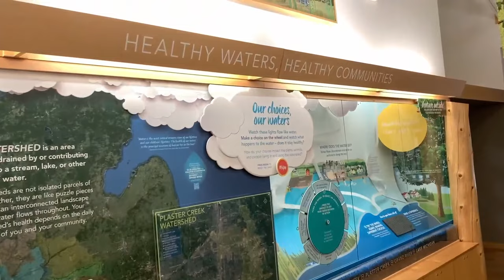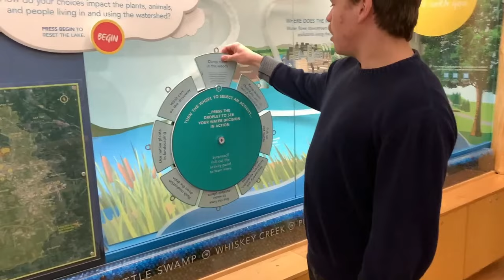Campus apartment tour, nature preserve and a Speech Pathology internship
Welcome to Season 3, episode 6 of School Knights at Calvin University! Get a preview of an apartment for upperclassman on the east side of campus, take a tour of the Ecosystem Preserve and Native Gardens, and then hear from one of our second-year Speech Pathology students as she shares a day in her life in our master's program.

This is a student-produced broadcast on YouTube. Each week, current students give a sneak peek into life on campus at a private Christian university in Grand Rapids, Michigan. Join us Thursdays at 7 p.m. on YouTube Live.

Ready to get a slice of life as a student at Calvin? Visit Calvin:

00:00 Episode info with Joey & Sam
02:03 Tour of campus apartment
03:53 Q&A about apartments with Ben
05:10 Tour of nature preserve
07:45 Answering freshman questions
10:02 Speech Pathology student
12:02 Q&A with Calvin student, Paige